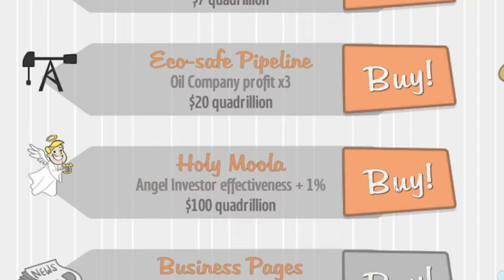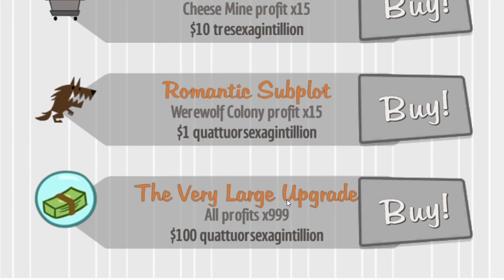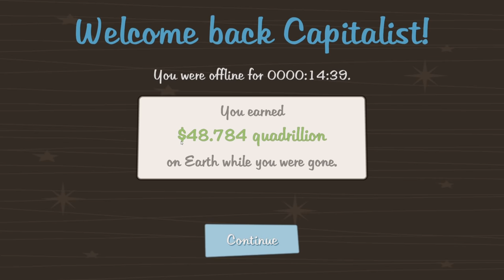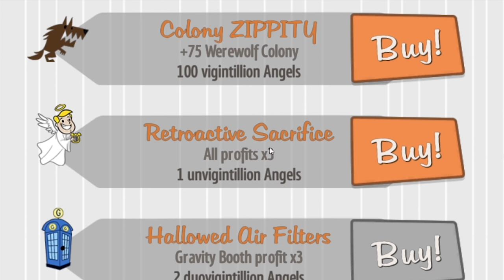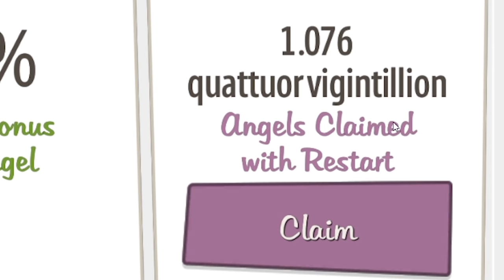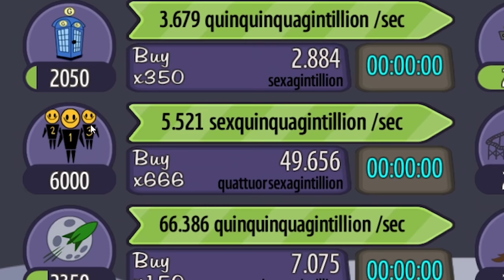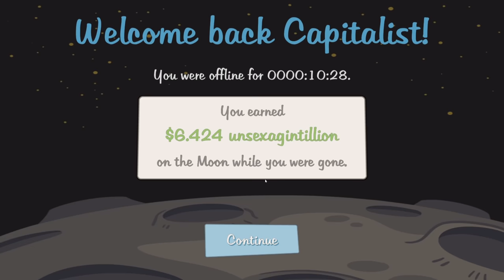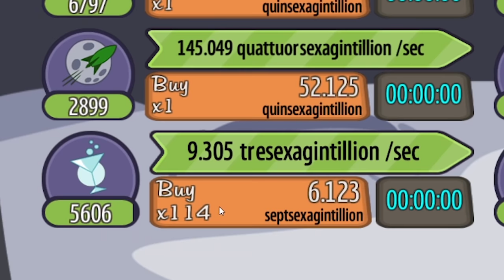$100,000,000,000,000,000,000,000,000,000,000,000,000,000,000,000,000 Earned in AdVenture Capitalist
The title number should be over twice as big, there isn't enough space. I earned a number so big that there are over 200 zeroes in it, and I still have more to go. I manage to earn money at a far faster rate than ever before and even unlocked Mars. I'm almost to that Centillion mark.

PC Specs -
Intel - Core i9-9980XE 3 GHz 18-Core Processor
2xNVIDIA - GeForce RTX 2080 Ti 11 GB Founders Edition Video Card (2-Way SLI)